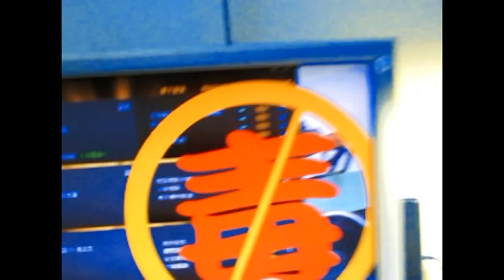蔡阿嘎2011驚悚鉅作-獵殺元宵夜之有問題劇場O-Fi don't go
元宵夜驚魂之有問題劇場!!
你能找出影片中不尋常的10個疑點嗎?!
蔡阿嘎挑戰全新戲路!!與歐屁聯手領銜主演!!
 (孕婦、膽小、易失眠者勿看!!!)
我自己都不敢看第二遍  (鬼扯!)
來!老師大發慈悲
給大家Open Book!
全部猜中10個疑點者
有...歐屁吃剩的飼料  有賞!!
還可以跟歐屁來個間接接吻喔!!
猜不中的元宵燈謎的...

謎腳如下!
第一次看不要偷看答案啊!!

總分100 一題10分!請問你考了幾分??

疑點Bug1:假掰穿西裝打棒球(0:15)
疑點Bug2:脫下來的西裝變雪花外套!太明顯!(0:18)
疑點Bug3:歐屁跟貓搶吃偉嘉貓食(0:20)
疑點Bug4:口口聲聲的圍巾是拖把頭(0:30)
疑點Bug5:魚餃說湯圓?蕭煌奇都看得出來!(0:32)
疑點Bug6:當我色盲?面具白變紅!(0:45)
疑點Bug7:兔年了還拿過期的老虎燈籠?(1:14)

然後是很有自信的三大疑點
但還是一下子就被破解=..= .. shit!

疑點Bug8:黑鞋變白鞋!都focus給你看了!(1:58)
疑點Bug9:愛臺灣蔡阿嘎在看韓劇?找死!(0:30)
疑點Bug10:幹!明明只有一隻老虎!給我唱2隻老虎?(1:15)